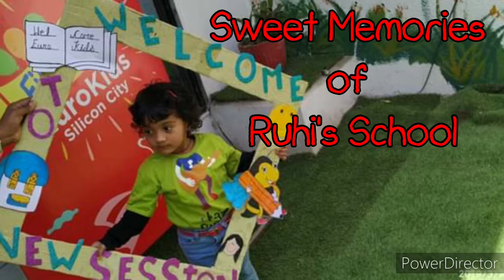Guru Purnima Celebration 2020| गुरु पूर्णिमा 2020। Guru Purnima Celebration by Kids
Guru Purnima Celebration 2020| Guru Purnima 2020| Guru Purnima Celebration by Kids

Hello Friends...
Aap sabko Guru Purnima ke pavan parv par hardik shubhkaamnayen.

Happy Guru Purnima To All

Ruhi ne bhi aaj ghar par apne tarike se guru purnima celebrate kiya ..

I hope ke aap sabko pasand aayega.